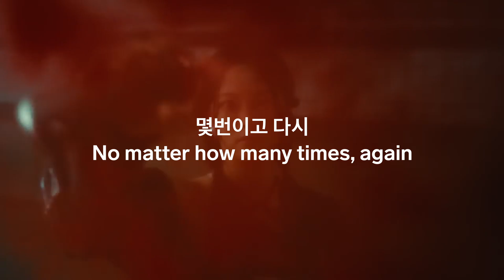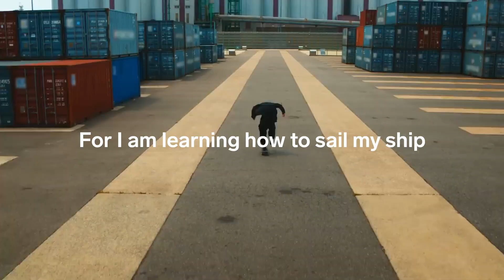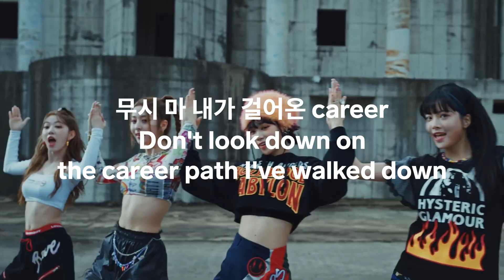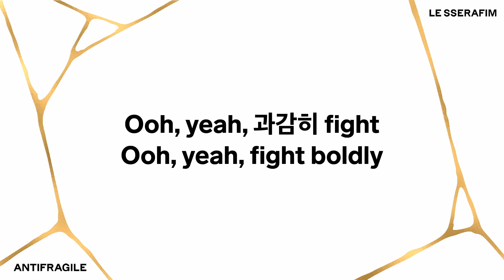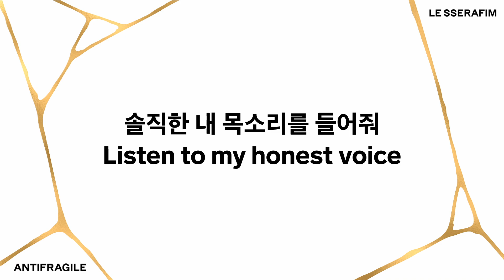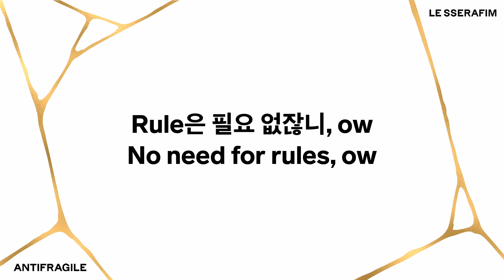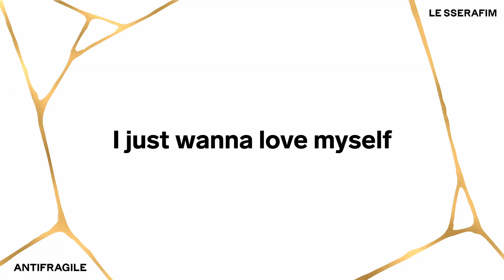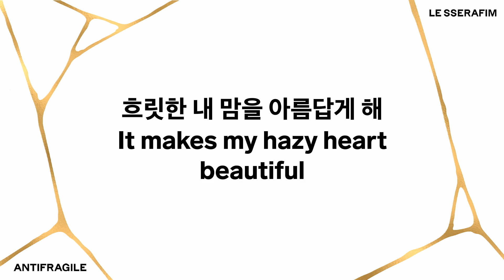Trilingual Couple Reacts to LE SSERAFIM ‘ANTIFRAGILE’ ALBUM | Lyric translations & symbolism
LIVE Fri 10pm CDT/Sat 12pm KST AND Sun 2pm CST/Mon 5am KST!
Welcome to SEANNA TV! Today we are analyzing LE SSERAFIM’s new mini album, ANTIFRAGILE. We love how they took a very meaningful concept and packaged it into a cohesive album with many catchy songs. We love how they incorporated Korean, English, and Japanese into THE HYDRA. The way that they incorporated the members’ personal stories into ANTIFRAGILE. How honest and vulnerable they are in IMPURITIES. How they reject the former ways of idolizing girl group members in NO CELESTIAL. And finally, how they accept their full selves in GOOD PARTS. We hope you like our analysis Fearnots, and hope you stick around for future album reviews & language learning content as well!

We’re a Kpop loving, Korean & Japanese teaching couple. We make videos and do livestreams about music, language, and culture so international fans can better understand idol content! 잘 부탁드려요☺️

When we’re not teaching we like to cook and eat, listen to Seventeen and IU, play with our dog Miso, and relax with our cats Coco and Rocky.

Sources:
Antifragile concept graph by John Maeda (maeda.pm)
This Is How LE SSERAFIM Was Formed - Guide to LE SSERAFIM by InternetsNathan
KAZUHA LE SSERAFIM PRE-DEBUT BALLET
FEARLESS Sad Piano ver by Doo Piano
No Celestial Instrumental by SUNN
Bad Parts Instrumental by SUNN
Antifragile Instrumental by WONNIE THE WORLD
Impurities Instrumental by Jisoo Whistles
LE SSERAFIM: THE WORLD IS MY OYSTER Documentary

Chaewon 김채원 Sakura 宮脇 咲良 사쿠라 Kazuha 中村 一葉 카즈하 Eunchae 홍은채 Yunjin 허윤진 Le Sserafim 르세라핌 HYBE